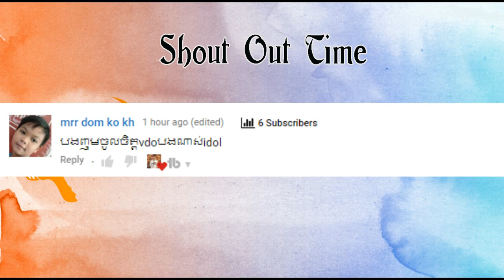សំនួរផ្តាច់ជីវិត -Challenge​​ With my Sister / Drawing Life